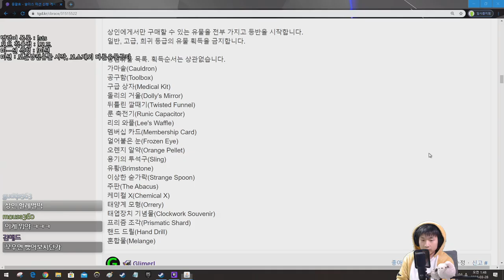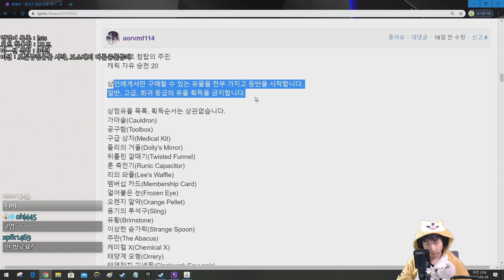프리즘 포함 {Slay the Spire} {슬레이 더 스파이어}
은근히 쓸만?